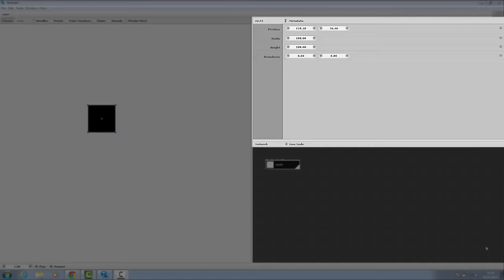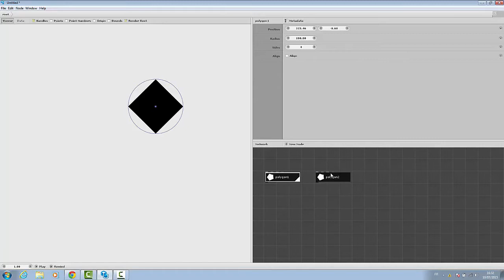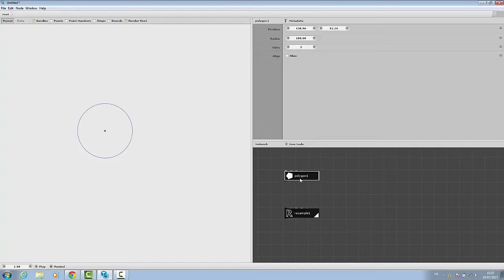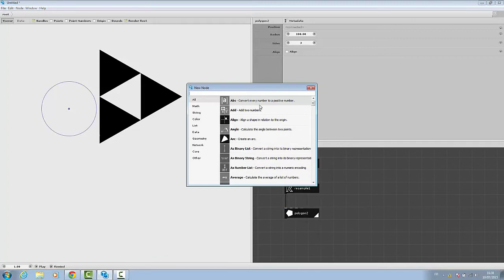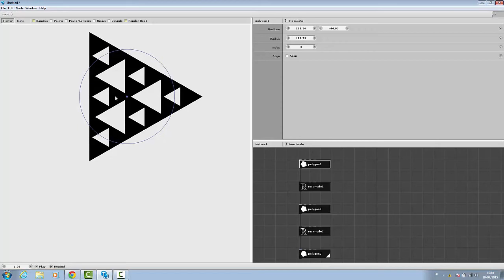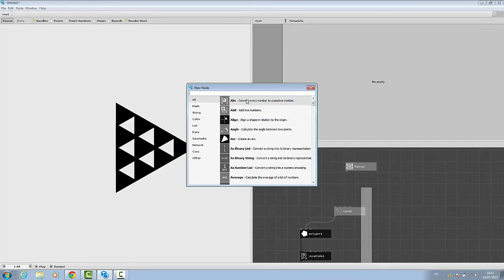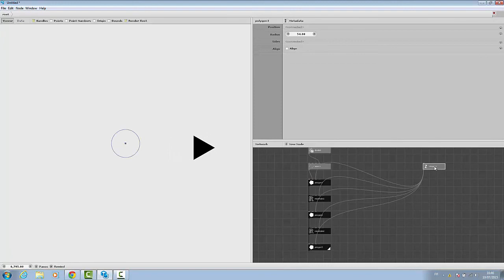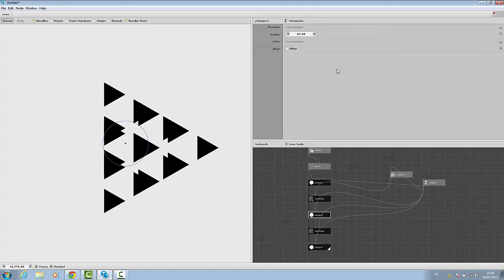NodeBox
Comment utiliser Nodebox pour visualiser ses données ou créer de l'art génératif.